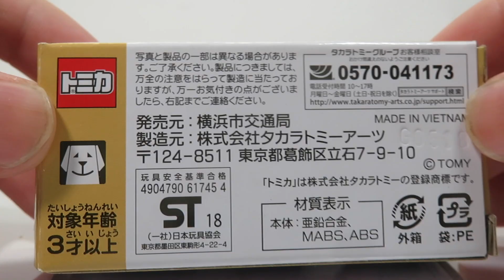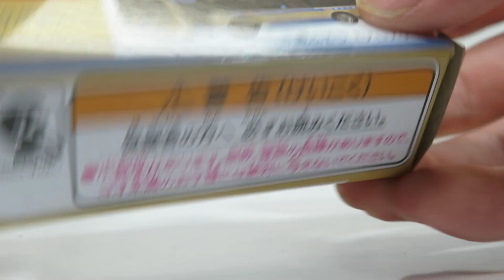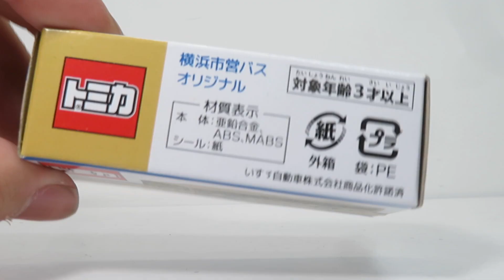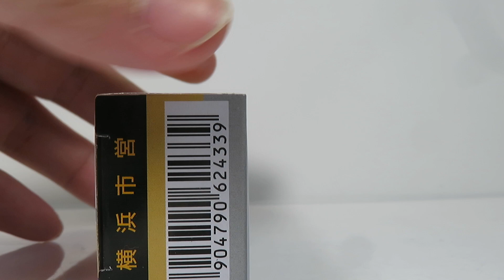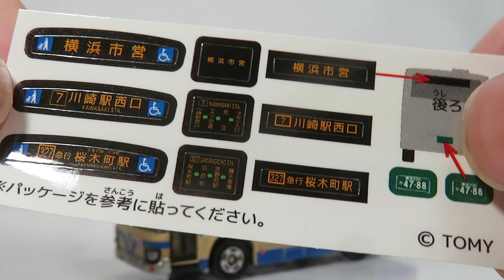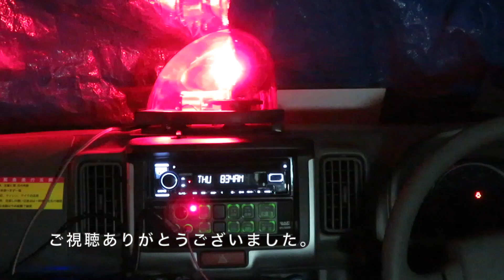ミニカー開けてみた 横浜市営バスオリジナルトミカ（横浜市交通局特注）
今回は横浜市交通局及び一般財団法人横浜市交通局協力会が特注した横浜市営オリジナルバスのトミカ2種を紹介します。このトミカの他に、2000年代にコンビニチェーンのスリーエフが特注したスリーエフラッピング仕様のワンマンバスや横浜市営バス風のトミカがキーチェーントミカ2で登場しています。三菱ふそうエアロスターは2018年8月9日にトミカ博 YOKOHAMA会場限定で先行販売。いすゞエルガは2023年2月11日に横浜市電博物館やファミリーマート（はまりんコンビニ）などで販売されました。（2023年4月20日追記）

【チャプター】
00:00 オープニング
00:17 横浜市営バスオリジナル 三菱ふそう エアロスター
04:27 横浜市営バスオリジナル いすゞ エルガ 061
09:40 エンディング